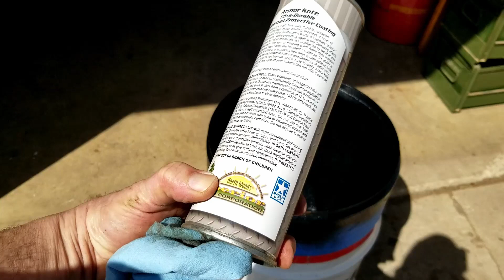Rust Proofing My Shop Trash Cans